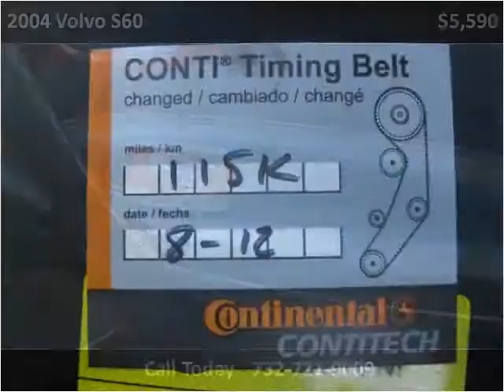2004 Volvo S60 Used Cars Parlin NJ